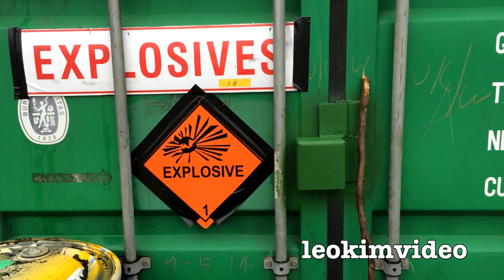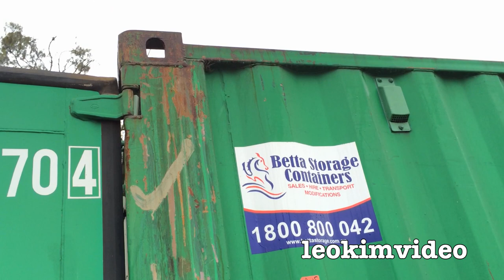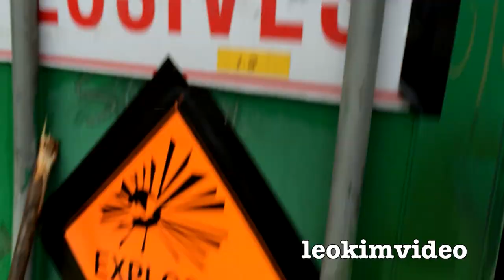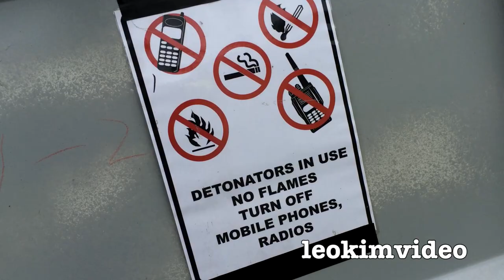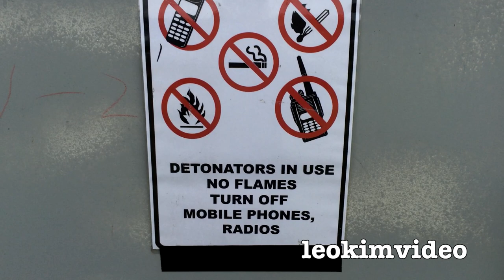2 Giant Scary Spiders Dangerous Double Trouble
Don't ask a Google app if Huntsman spiders are dangerous! Two giant Huntsman spiders at work in a shipping container. Problem is these spiders could cause spider fright and create an accident where explosives could be mis-handled. Recently an insurance company Allianz Australia ran a TV commercial that highlighted the dangers of these giant spiders. It's a common fact that Huntsman spiders kill by creating spider fright car accidents. Sadly so many people say these spiders are not killers, fact is these spiders are confirmed killers.

See the Spider Wasp in action at this location
Spider Wasp Kills Giant Spider Aliens In Nature Perfect Spider Control

Even though these two large spiders were saved and returned to nature one ended up having the most horrid of deaths a few days later. In nature your just part of the food or breeding chain for far more sinister killers. Luckily I was able to witness this incredible big spider killer at work. This video will be featured soon on my channel.